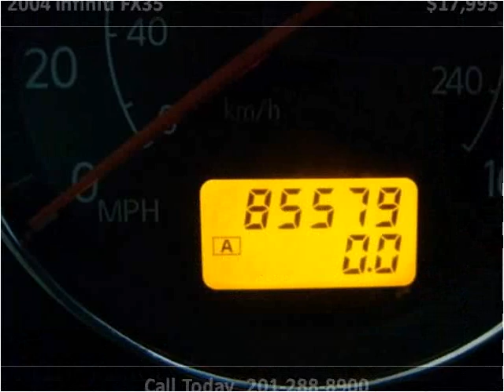2004 Infiniti FX35 Used Cars Little Ferry NJ